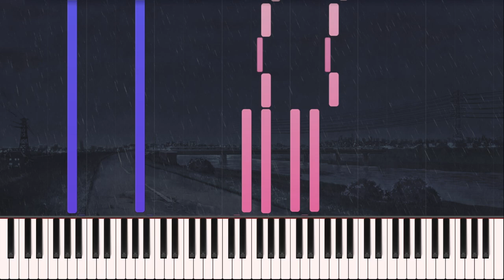YOU and ME and HER - No Proof; And So I Pray [Piano Tutorial]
[My Performance]

No Proof; And So I Pray (確証はなく、だから祈る)
Composed by Hirata Hironobu
From Kimi to Kanojo to Kanojo no Koi (a.k.a. YOU and ME and HER: A Love Story)
Developed by Nitroplus

First tutorial of the year! Took a slight break for the holidays, but gonna be catching up on requests and releasing some new stuff soon. Lots of stuff planned for this year, so I hope you'll look forward to it!